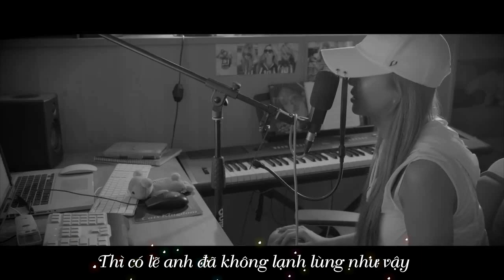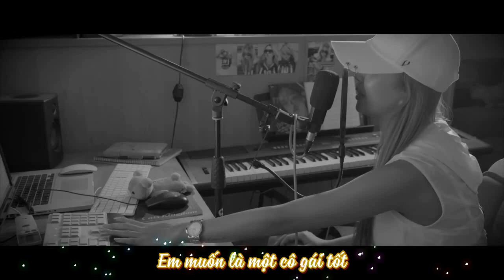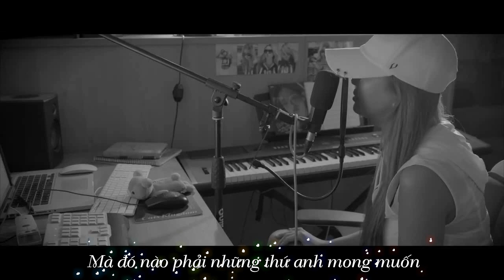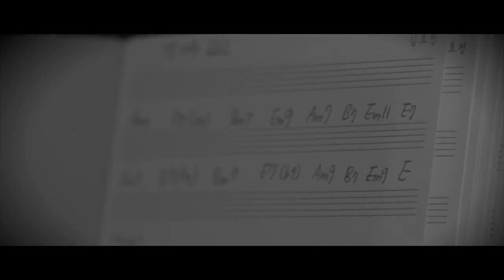[VIETSUB] HYORIN / 효린(HYOLYN) - 널 너무 모르고(Heize) Cover